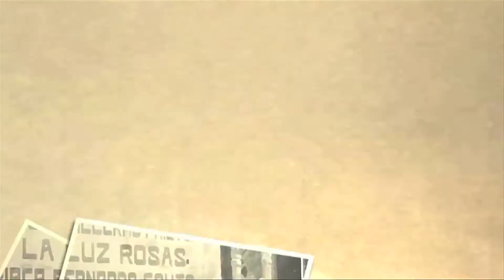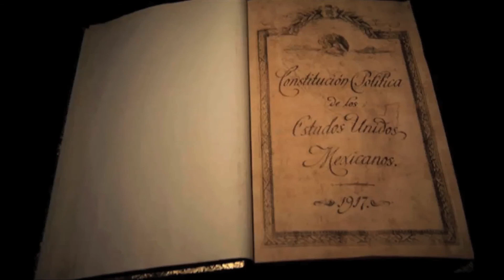Reflexiones sobre la Constitución por el Dr. Nelson Ramírez Jiménez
Por: Nelson Ramírez Jiménez